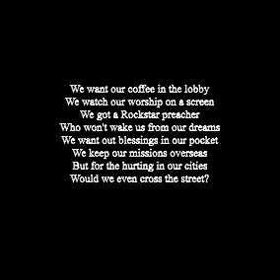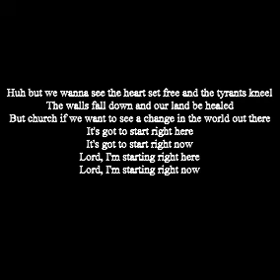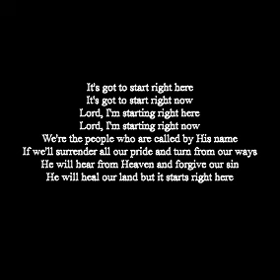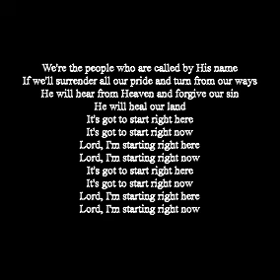Casting Crowns - Start Right Here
We want our coffee in the lobby
We watch our worship on a screen
We got a Rockstar preacher
Who won't wake us from our dreams
We want out blessings in our pocket
We keep our missions overseas
But for the hurting in our cities
Would we even cross the street?
Huh but we wanna see the heart set free and the tyrants kneel
The walls fall down and our land be healed
But church if we want to see a change in the world out there
It's got to start right here
It's got to start right now
Lord, I'm starting right here
Lord, I'm starting right now
I'm like the brother of the prodigal
Who turned his nose and puffed his chest
He didn't run off like his brother
But his soul was just as dead
What if the church on Sunday
Was still the church on Monday too?
What if we came down from our towers
And walked a mile in someone's shoes?
Hmm 'cause we wanna see the heart set free and the tyrants kneel
We're the people who are called by His name
If we'll surrender all our pride and turn from our ways
He will hear from Heaven and forgive our sin
He will heal our land but it starts right here
He will heal our land